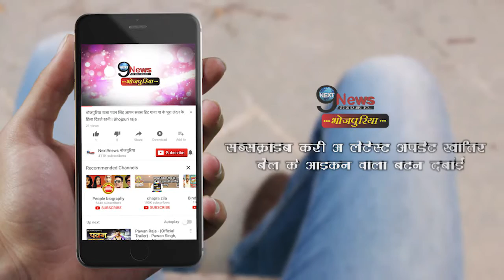पवन की हीरोइन के साथ कल्लू पकड़े गए होटल में, दी ये सफाई | Pawan Actress With Kallu